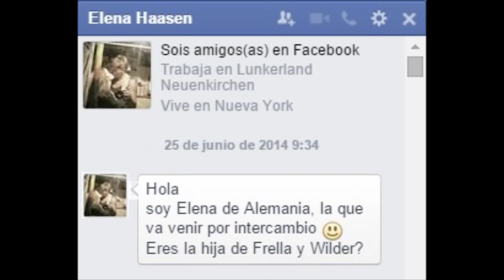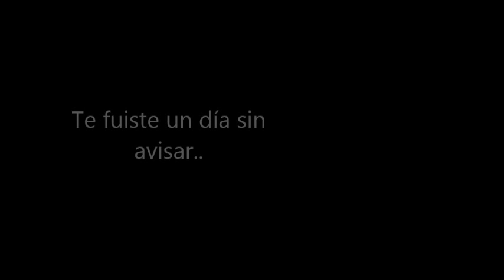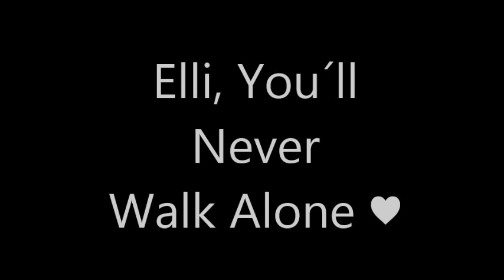Siempre contigo Elena